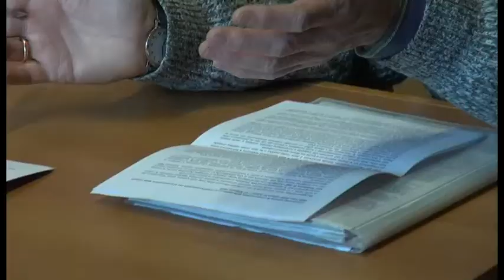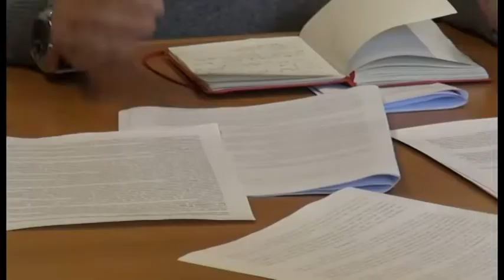"Salviamo la Casa delle Culture", associazioni consegnano la delibera di iniziativa popolare